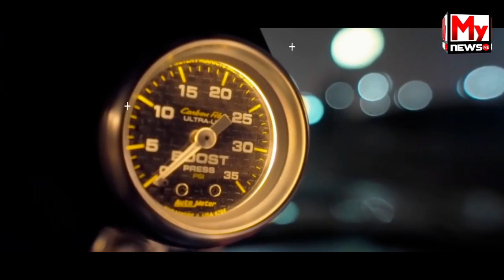চিত্তৰঞ্জন বসুমতাৰীৰ প্ৰতিক্ৰিয়া